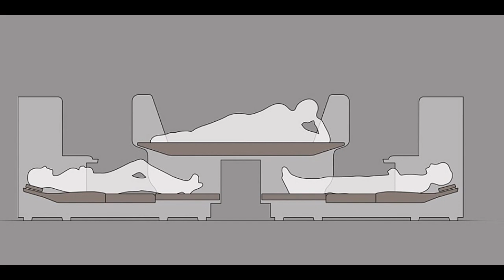Premium Cabin Seating Concept by Formation Design with 'Super Throne' Seats as Private Suites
First or business class cabins may one day reach new heights with this radical design which features elevated seats that fold into beds. Passengers who are in the so-called ‘super throne’ suites, which are enclosed or open, can recline into a lying position and nap partially above two fellow travellers, who are in traditional seats at floor level. One photo from Formation Design, the brainchild of the premium cabin concept, shows a passenger snoozing in an enclosed suite that has a sliding door and glass window. The Atlanta-based firm said it is looking for airlines or seat manufacturers to license and co-develop the concept. Split-level seating in premium cabins has been proposed in the past, but it hasn’t taken off just yet. Formation Design said its concept, shortlisted for the 2016 Crystal Cabin Award, has seat counts that are comparable to traditional first or business class cabins. It would have larger beds thanks to the use of vertical cabin space and, depending on the aircraft, almost every seat would have direct aisle access. One diagram shows what the concept would look like if it were incorporated into a premium cabin on board a Boeing 777. Of the 32 seats, eight would be forward-facing ‘throne’ seats, measuring 30in by 80in, while the remaining 24 would be slightly smaller and forward or rearward facing. All but four of the seats would have direct access to the aisle, unlike the configuration on a Airbus A330 or A340, where every seat would have access to an aisle, according to designs. On the two Airbus aircraft, four of the 32 seats would be elevated ‘throne’ seats. Those four seats would have stowage compartments large enough for a roller bag, said Formation Design. For the sake of aesthetics and practical storage, there would be no compartments above the ‘super throne’ seats, even though most wide-body aircraft have enough headroom to accommodate the elevated suite and overhead bins.